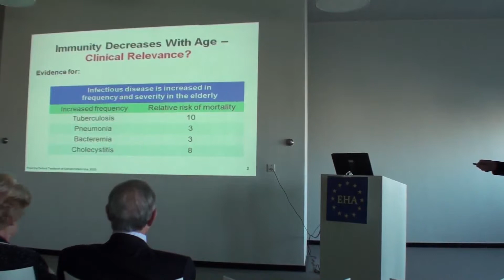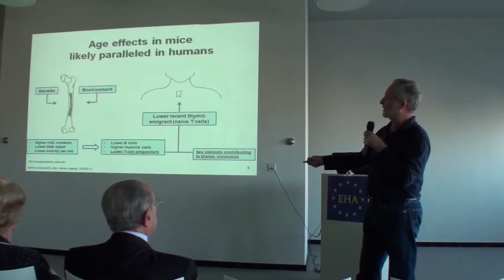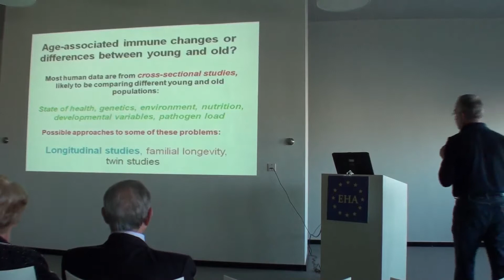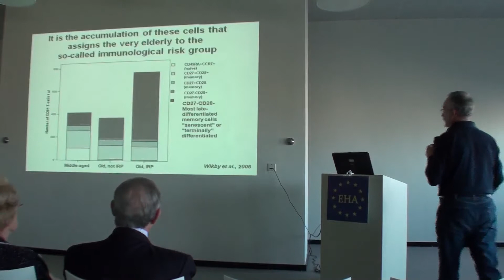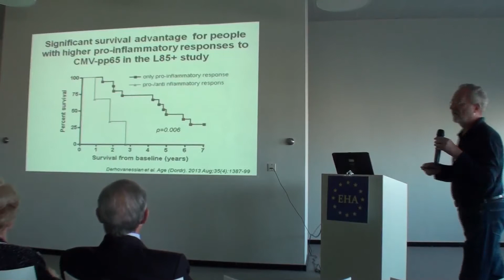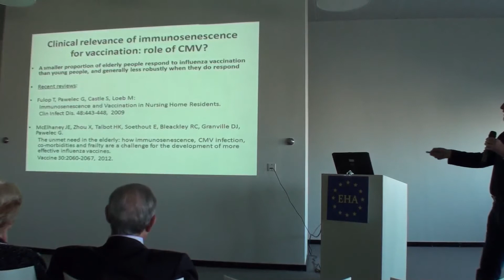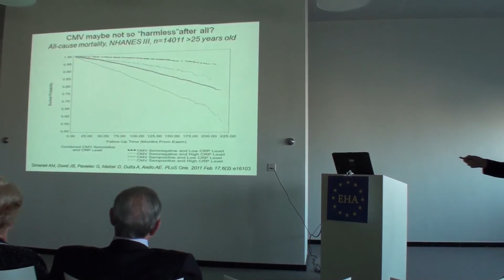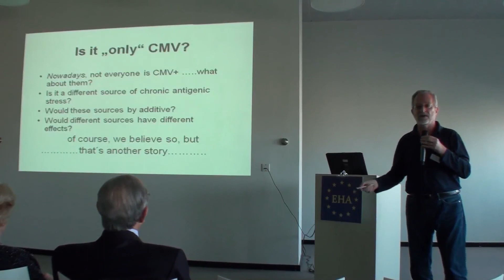Eurosymposium on Healthy Ageing 2014. Graham Pawelec.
Immunosenescence. Immunity and ageing: causes and effects of immunosenescence in humans. Graham Pawelec (University of Tübingen, Germany)

A new age of long term health and longevity
Brussels, October 1st-3rd 2014